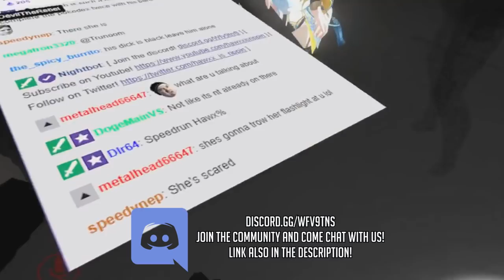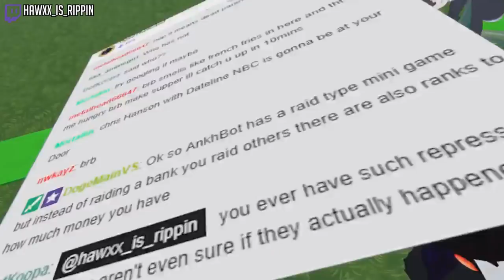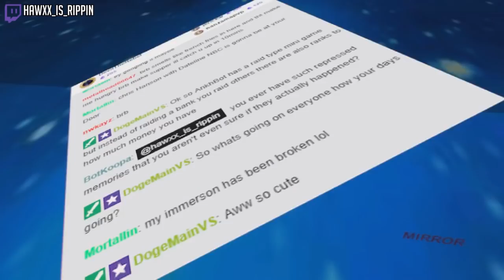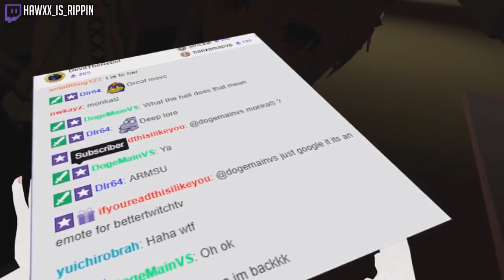The Great Pug Job Opening! | VRChat Funny Moments (Virtual Reality)